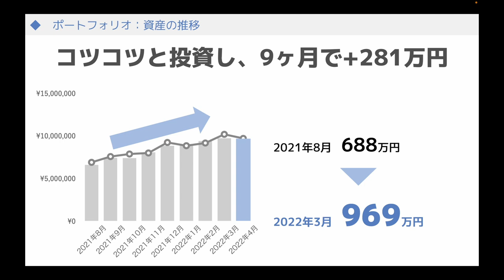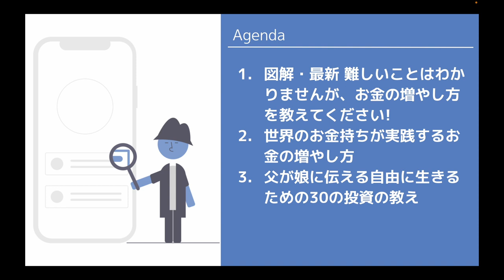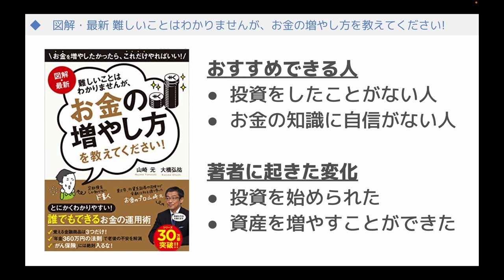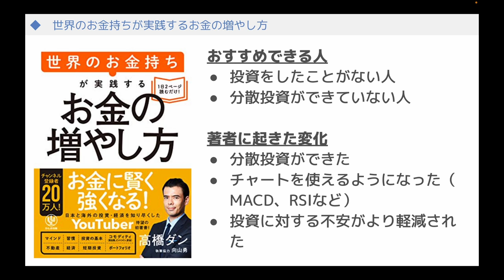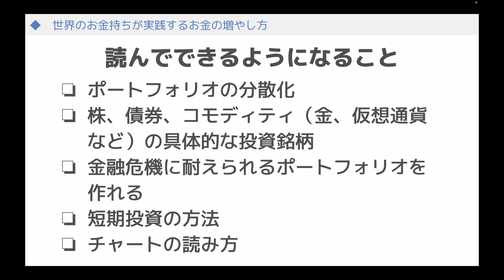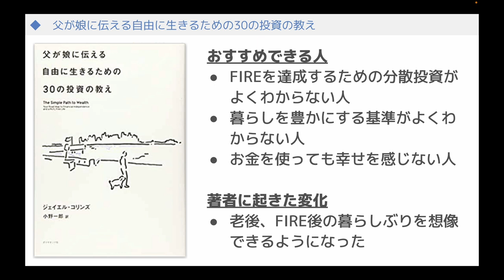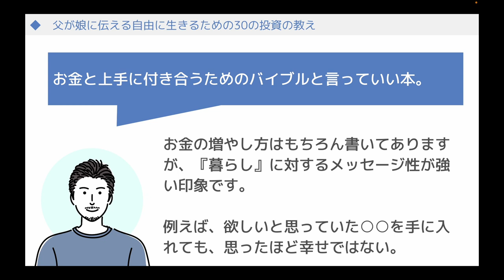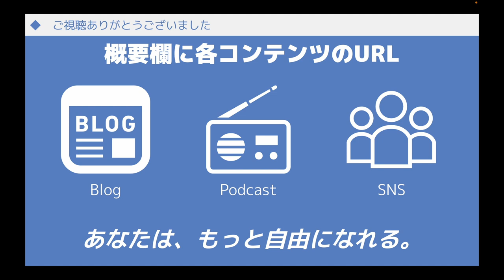【投資初心者向けの本】投資を始める前に読んでおきたい3冊の本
投資って何から始めればいいか、わかりにくいですよね？
今日は投資を始める前に読んでおきたい3冊を紹介。

この本のおかげで、株、国債、金、暗号資産のへの分散投資を始められたし、お金の不安が解消された。

▼難しいことはわかりませんが、お金の増やし方を教えてください！

▼世界のお金持ちが実践するお金の増やし方

00:00　オープニング
02:05　あなたの悩み
02:20　図解・最新 難しいことはわかりませんが、お金の増やし方を教えてください!
07:09　世界のお金持ちが実践するお金の増やし方
11:16　父が娘に伝える自由に生きるための30の投資の教え
15:07　あなたができるようになること

▼【完全初心者向け】コインチェックで暗号資産（ビットコイン・イーサリアム）を買う方法を徹底解説【日本円入金〜購入まで】￼

▼Coincheck（コインチェック）が仮想通貨初心者にオススメできる理由3選【利用者がレビュー｜Q&A付き】

▼投資初心者におすすめの本を厳選して9冊をロードマップとして紹介【この本を読んで7桁の資産運用実践中】

▼【完全初心者向け】サラリーマンのお金の勉強のはじめ方｜何から始めればいいかわからないあなた

▼【運用実績紹介】ミニマリストが6ヶ月のほったらかし投資をすると、お金はいくら増えるのか！

▼【断言】AudibleとKindle Unlimitedを比較し、どっちがいいか解説

▼AFFINGER6の購入と導入方法を3つのステップで紹介【作業時間は5分｜AFFINGER6購入者が解説｜画像とQ&A付き】

1度に10冊まで読み放題！月額980円で読書を楽しめる。

・本業は会社員
・20代で3人娘誕生→生活費を稼ぐのが限界の貧乏生活→投資と節約で資産8桁
・2031年（45歳）までに資産3,000万円を作り、サイドFIREを目指す

◆投資実績
・投資している金融商品：全世界株・国債・金・仮想通貨・FXへ投資
・長期投資：ETFを中心にコツコツ毎月投資
・短期投資：空売り、ヘッジ、FX
・50万円から投資を開始し、現在の投資金額は750万円ほど

※Amazonのアソシエイトとして、自由を掴むチャンネルは収入を得ています。